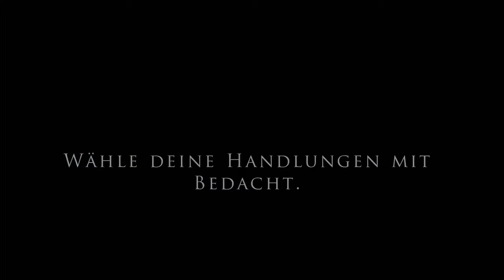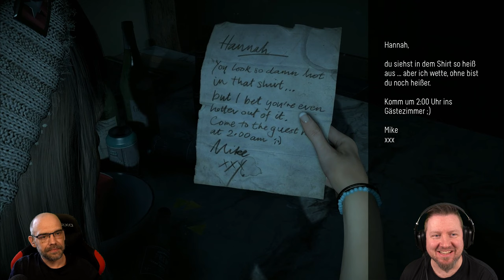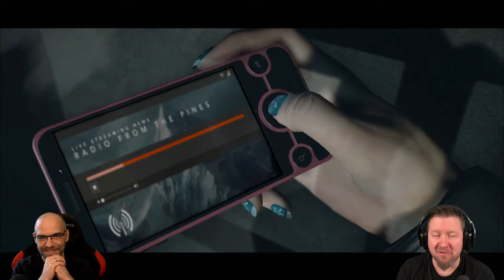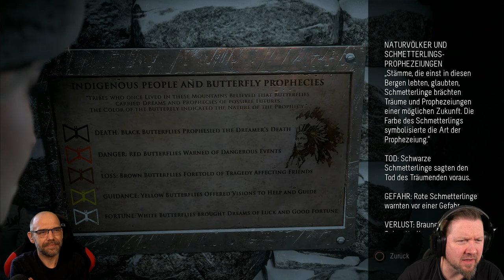UNTIL DAWN [001] Diese Party endet TÖDLICH | AAA Horror Game | German Let´s Play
▪ TITEL: UNTIL DAWN
▪ PLATTFORM: Playstation 4
▪ GENRE: Horror | AAA-Horror
▪ RELEASE: 2015
▪ STUDIO: Supermassive Games
▪ PUBLISHER: Sony Computer Entertainment
▪ USK18 / PEGI18
▪ Der Entwickler beschreibt die Inhalte wie folgt: